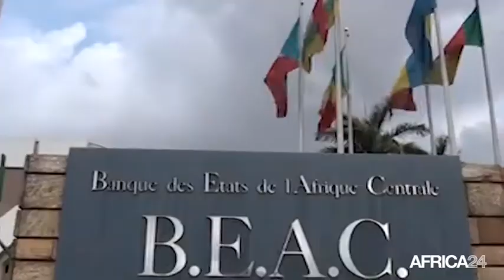Afrique, DIVERSIFICATION DES ÉCONOMIES EN ZONE CEMAC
Économie, La BDEAC soutient les Etats face au choc pétrolier